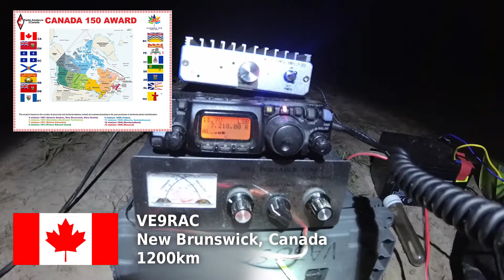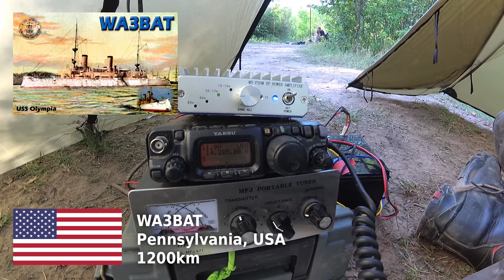Skinners Bluff Portable - Luxembourg, Anguilla, Belgium, Italy, Hawaii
Camping at Skinners Bluff, Ontario, Canada with Kevan VA3WMG and Paul VE3EFQ/CEC.  Good weather and lots of good contacts into some QSO parties in the states, lots of DX + Hawaii and a Radio Amateurs of Canada station in New Brunswick, VE9RAC.  We also hit the repeater VE3OSR in Rockford, Ontario at a distance of ~30km and checked into ONTARS 3.755 using a half watt on the 80m dipole.

Radios:

FT-857
FT-817ND

Antennas:

Sotabeams 40m/20m/17m linked dipole suspended with telescopic pole
33ft vertical wire suspended with telescopic pole, with two elevated counterpoise
80m/40m/20m linked dipole with 20m traps @ ~20ft suspended with telescopic pole

Contacts: W0K, K4I, N0o, LX7I, N8SDR, K8YSE, VE3PCP, VP2ETE, OP0PPY/P, IQ1GE, K0JU, KH7XS, VE9RAC, WA3BAT